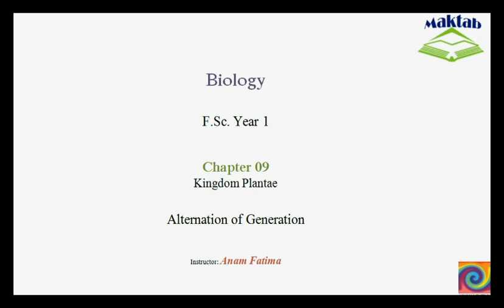FSc Biology Book1, CH 9, LEC 8: Alternation of Generation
The Video lecture from Kingdom Plantae (F.Sc. First Year Biology) covers the phenomena of alternation of generation in general. Two generations i.e. sporophyte generation and gametophyte generation regularly alternate with each other and help in the production of new plants with different genetic makeup from their parent plants. Find more e-learning material and educational video lectures in Urdu at maktab.pk. These videos are free to use for promotional and commercial purpose by keeping the credits to Maktab.